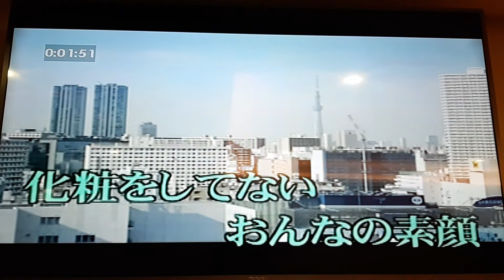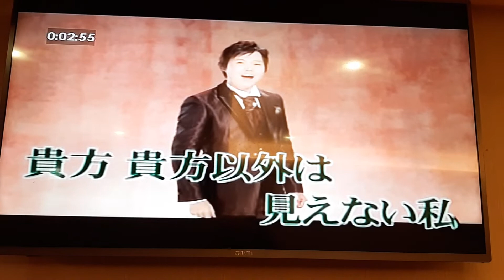魏賢信翻唱 女に生まれて 三山ひろし 志明一族 演歌秀